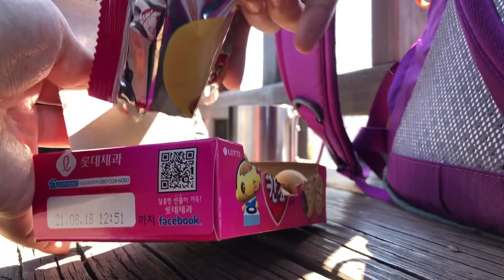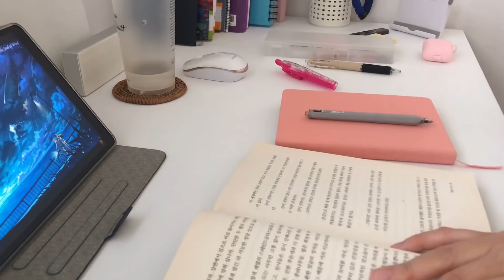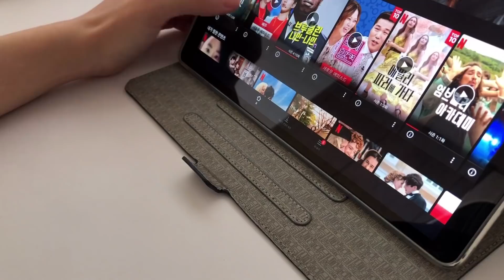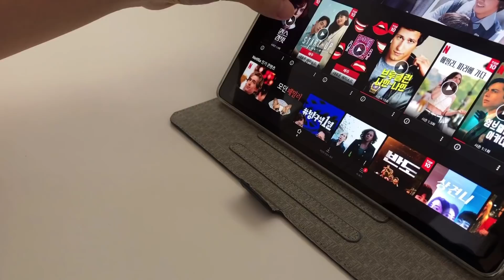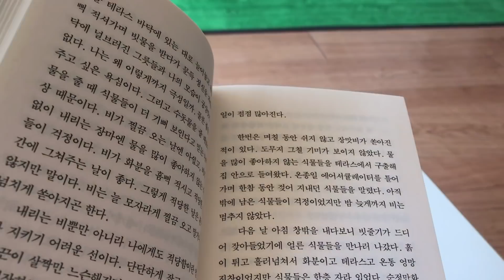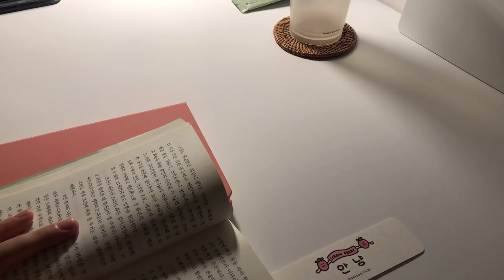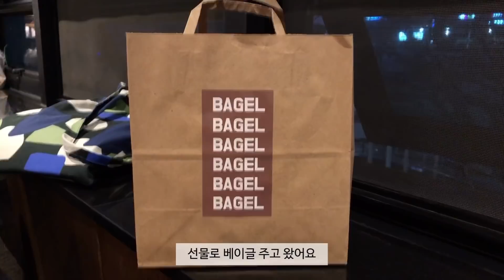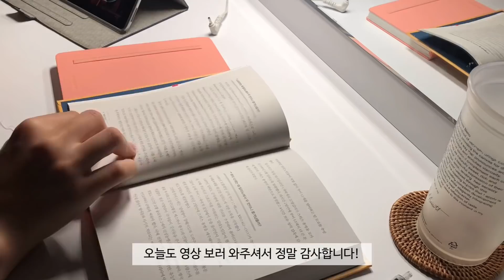VLOG 여유낭낭 일상 브이로그 | 이케아 나들이, 여전한 취미생활들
안녕하세요!
오늘도 한결같은 일상 브이로그를 가져왔습니다
최근 들어 피아노 학원에서 드뷔시 달빛만 주구장창
레슨받았었는데 드디어 악보를 다 읽었어요~!
여전히 엉성하고 요상한 연주지만 좋아해주시는 분들이
많아서 이번 브이로그에는 연주를 조금 길게 넣어봤어요
이케아 가고 등산도 다니며 여유롭게 잘 지냈던
일상들이 가득한 영상입니다ㅎㅎ
오늘도 브이로그 보러 와주셔서 정말정말 감사합니다
모두 행복한 저녁 시간 보내세요!

이에 대한 메일은 답변이 어려운 점 양해 부탁드립니다
공개적인 댓글로 남기기 어려운 질문이나 궁금한 점이
있으시다면 구독자분들 언제든지 편하게 메일 이용해주세요!)

-독서할 때 뭘 적는지
독서 중에는 와닿았거나 인상 깊었던 문장,
모르는 단어를 주로 메모하고 (단어는 검색해서 뜻도 적어둡니다)
완독 후에는 개인적인 감상평이나 느낀 점을 자유롭게 적습니다
독서노트는 정해진 형식 없이 자유양식으로 편하게 작성하고 있습니다

-홈트
요즘은 기본 근력 운동+유튜브 운동 영상
이렇게 섞어서 운동하고 있습니다
(기본적인 근력 운동: 스쿼트, 런지, 레그레이즈 등등)
보통 한 번 할 때 1시간~1시간 30분 정도 합니다
자세한 내용은 VLOG#96 더보기 글을 참고해주세요!

-책 추천
소설: 우리가 빛의 속도로 갈 수 없다면, 돌이킬 수 있는, 시선으로부터
인문: 팩트풀니스, 선량한 차별주의자, 아픔이 길이 되려면, 공부란 무엇인가
책 추천은 개인적인 취향이 많이 반영되는 부분이기 때문에
참고만 해주시길 바랍니다 (취향에 따라 재미없거나 지루하게
느껴질 수도 있다는 점 꼭 참고해주세요)